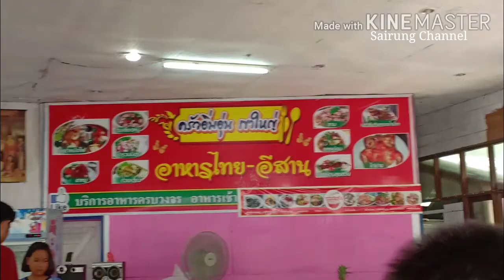EP.332 | Vlog💕เที่ยวเขาใหญ่ กินส้มตำ ยำถั่วพูแซ่บๆกันจ้า | สายรุ้งพากินพาเที่ยว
สายรุ้งพากินส้มตำที่เขาใหญ่ค่ะ มากินด้วยกันนะคะทุกคน